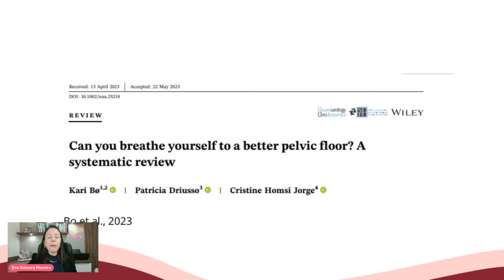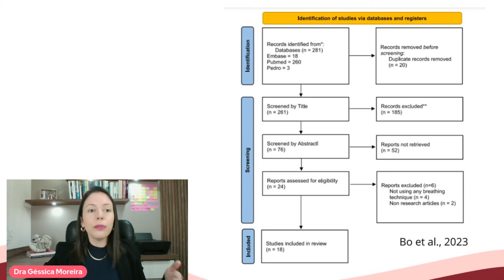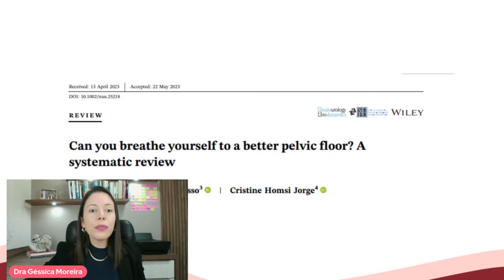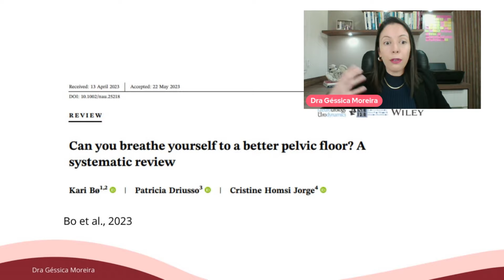Fisioterapeuta a respiração reduz a força de assoalho pélvico? | Live #115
Fisio, será que através da respiração a paciente contrai melhor? Ou não? O que as evidências falam para nós sobre esse assunto? Por isso, nesse vídeo vamos aprofundar nesse assunto que é tão importante: respiração e assoalho pélvico e o que as evidências atuais estão falando sobre esse assunto.
E para ter acesso ao artigo citado na aula, é só deixar o seu email aqui nos comentários.

Quer participar do meu evento Online  gratuito?
GESTAFISIO da gestação ao puerpério nos dias 29, 30 de Jul e 01 de Agost.